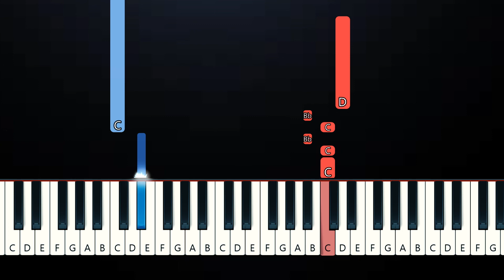Dove Cameron - Boyfriend (EASY Piano Tutorial)